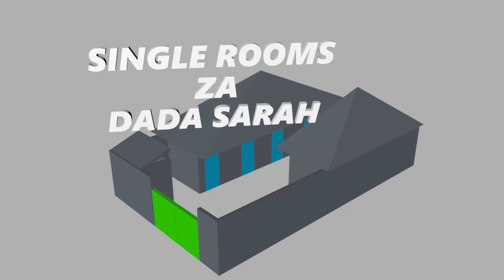Single Rooms Za Dada Sarah Episode 4